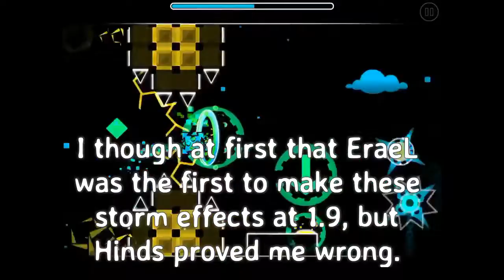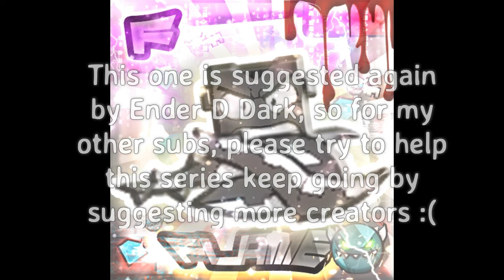First Rated Level Series Episode 15 : Hinds !!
Suggest more creators for me in the comment section to keep this series going and I'll probably start a new one !